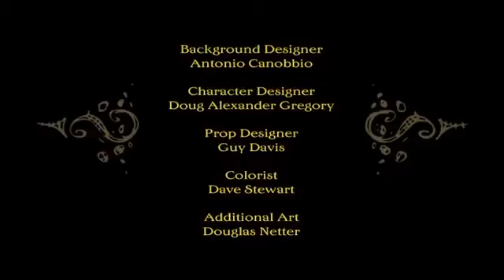The Amazing Screw-On Head